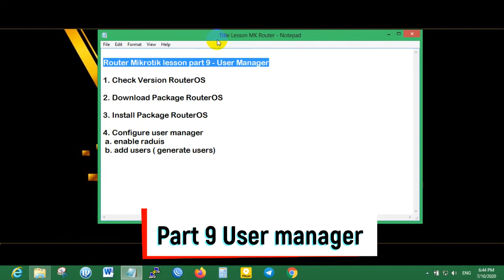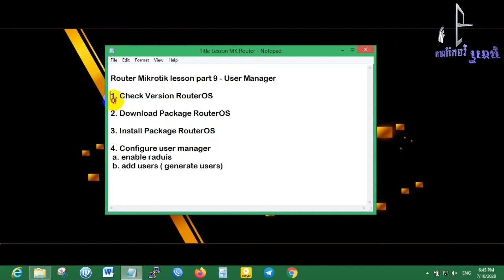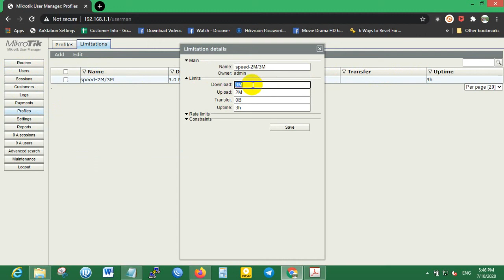Router Mikrotik Lesson part9 user manager- មេរៀន Router Mikrotik part9 user manager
សួស្ដី ប្រិយមិត្តសិស្សានុសិស្សទាំង
Router Mikrotik Lesson - មេរៀន Router Mikrotik

Tool use in this videos
program : Movina Video Editor